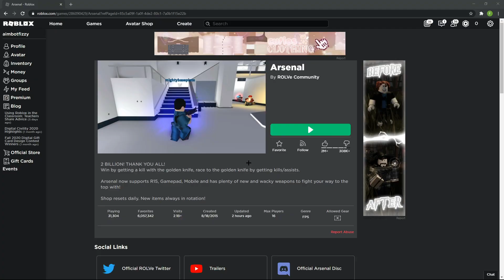ARSENAL SPEEDRUN GETTING RUINED |ROBLOX